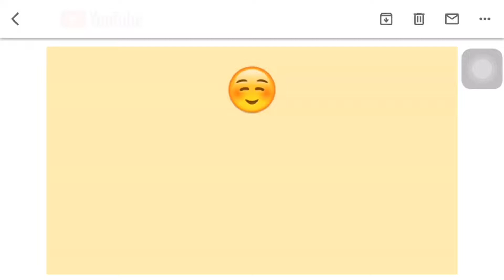RIYADH SEASON | OUR FIRST 1000 SUBSCRIBERS